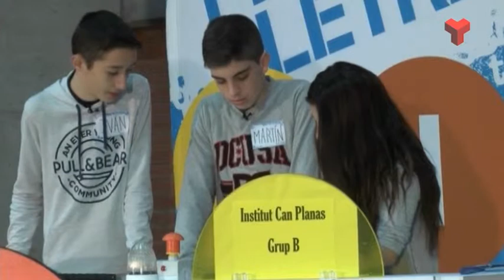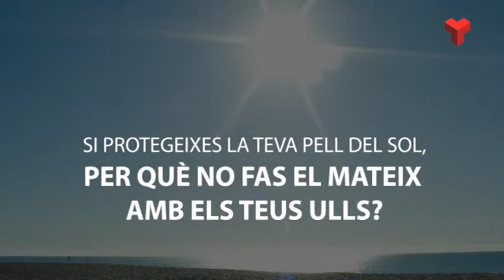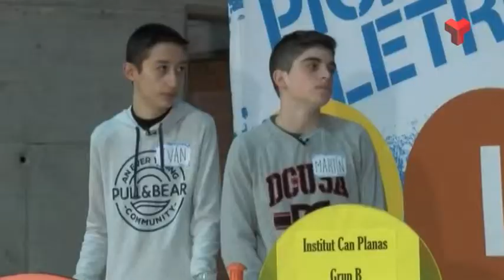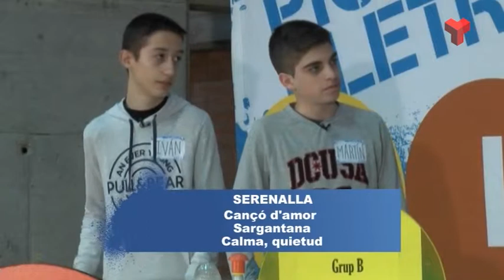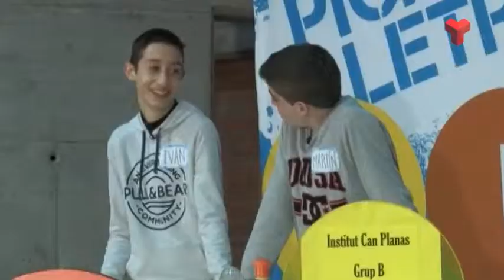Pica Lletres de Canal Terrassa dilluns 04-05-2015